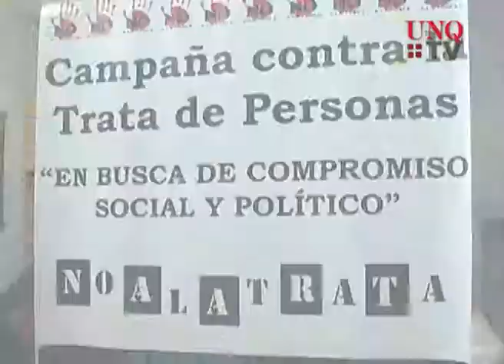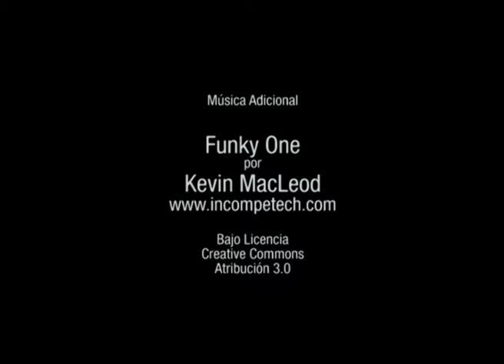Q.Noticias 2010 - Programa 5 (14-12-2010)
Q. Noticias

x Encuentros Intergeneracionales
x Cierre de la Agenda Cultural 2010 UNQ
x Jornadas sobre Violencia Femenina

Realización

Conducción: Fátima Luciano
Notas: Juan Pablo Marangón - Cristian Caraballo
Montaje, Postproducción y Música Original: Gustavo Giorgetti
Asistentes de Dirección: Leonardo Mora Doldán - Natalia García
Dirección: Néstor Daniel González